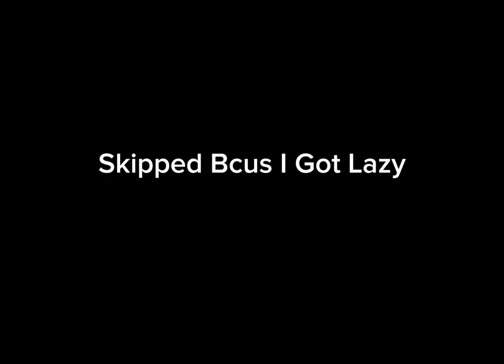Bugbo: Joeicide (Parody)